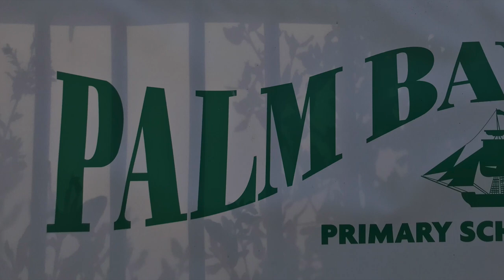When Can I Go To School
Some of the teachers got together virtually to read you all a poem. The poem is taken from a video a group of teachers from the British International School of Chicago made for their children.